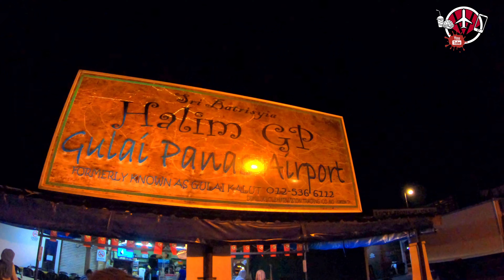Makan Gulai Jenahak Di Restoren Halim Gulai Panas Airport Pulau Langkawi | Food Hunting | Eng Sub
Halim GP is situated near to Langkawi International Airport.This is malay cuisine restaurant.Halim GP short form to Halim Gulai Panas (hot gravy, curry based cooking).

Quiet famous to whom likes 'gulai' based menu.The best menu in this restaurant is majority of the gravy (curry) used seafood.

Typical famous seafood such as grouper fish, snapper fish, red snapper fish and other well known local fish.

Besides fishes, there are chicken, meat, prawns,squids and other dish suitable for curry.In this video, i show how to reach to this restaurant, what do they serve in there includes prices and how to order and ask the cook to cook as you wish.

A simple preview of the dishes.

Restoran Halim GP terletak berdekatan dengan Lapangan Terbang Antarabangsa Pulau Langkawi.Ini adalah kedai makan berasaskan masakan melayu.

Halim GP adalah singkatan kepada Halim Gulai Panas.

Kebanyakan menunya adalah gulai dan cukup popular dan dikenali di sekitar Pulau Langkawi.Menu yang boleh disyorkan di sini kebanyakannya adalah berkuah gulai dan makanan laut sebagai lauk.

Kerapu, jenahak, ikan merah adalah antara lauk yang boleh dimasak mereka.

Selain itu, terdapat juga ikan, daging, udang dan sotong serta beberapa lauk lain yang sesuai di masak ala melayu.Dalam video ini saya tunjukkan kepada anda cara untuk ke kedai makan Halim GP ini, menu yang ada beserta harga dan cara untuk mendapatkan hidangan pilihan anda.